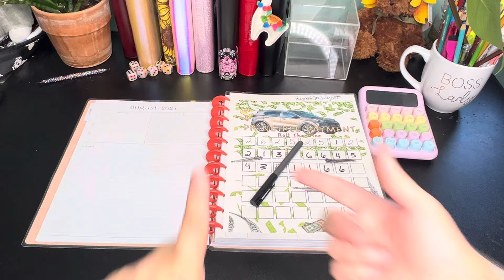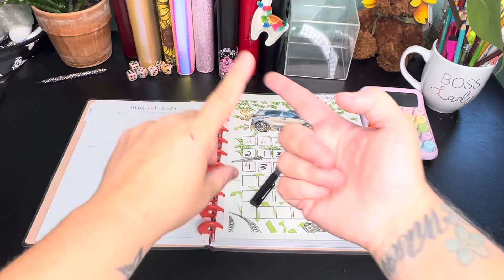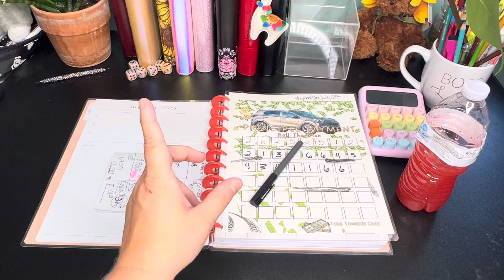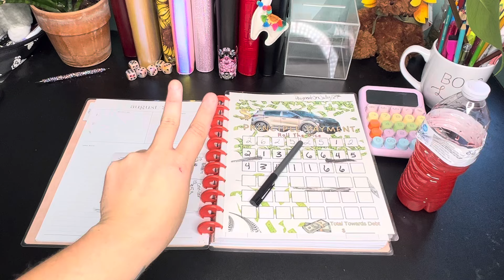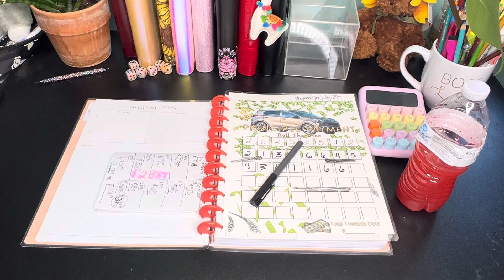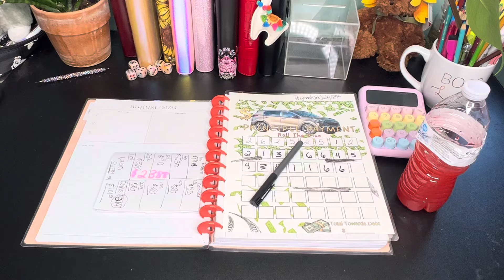No Cheap Cars Anymore! How Much Is The Average Used Car These Days?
Dave Ramsey is wrong folks there are no more 1000 dollar cars. This is what I found looking for a second car for my husband to commute in! I was blown away